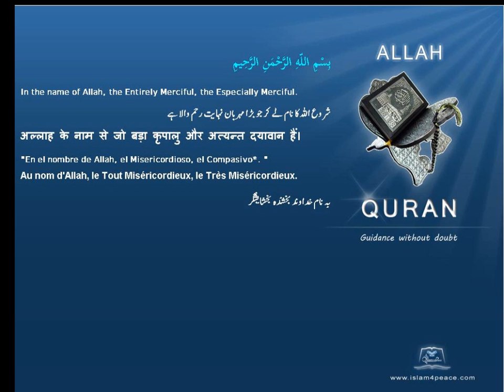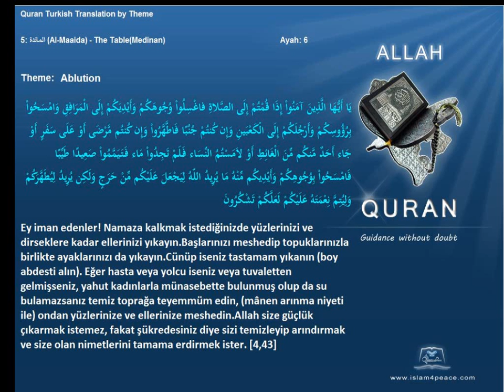Quran by Theme Turkish Ablution Islam4Peace com